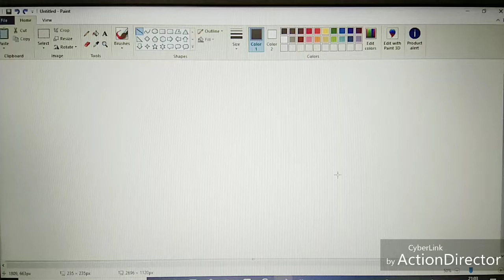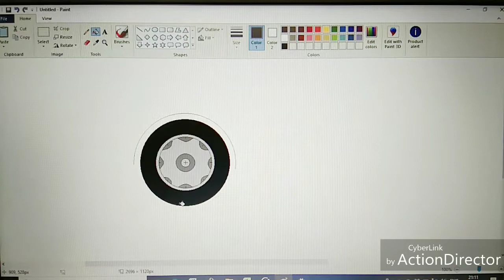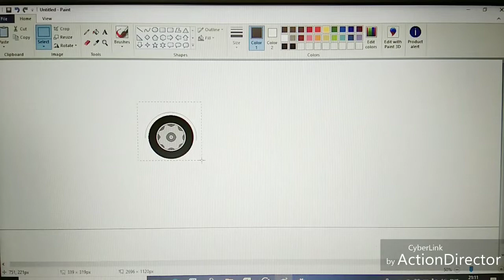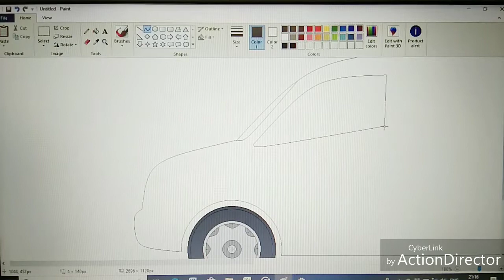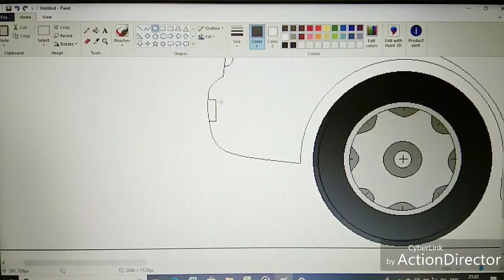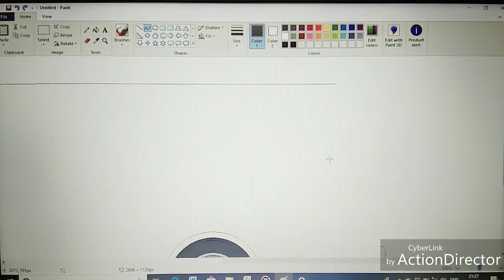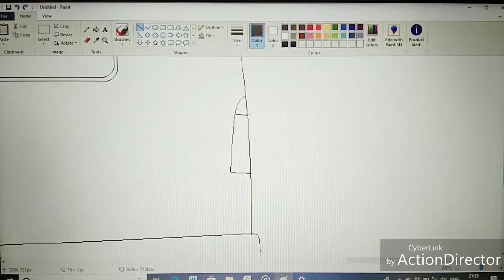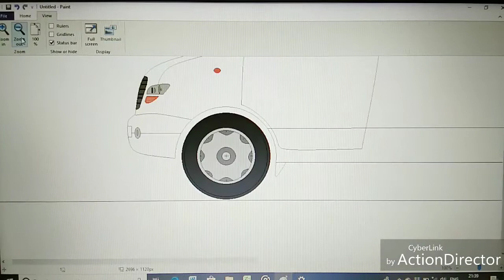How To Draw a AMBULANCE on Computer using Simple Paint Program | Ambulance Drawing Tutorial.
In this video I will show you how to draw Ambulance easily on computer using Ms Paint.